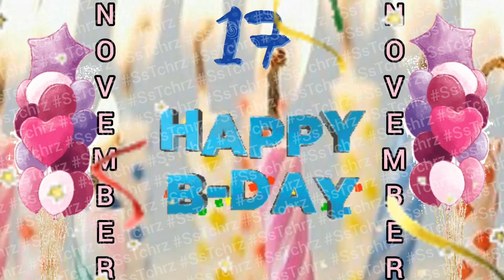November 17 Happy Birthday Status | HBD | Birthday Song | Birthday Wishes | Birthday Card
Happy Birthday | November 17 Happy Birthday Status | WhatsApp Status | Greetings | Happy Birthday to You | Birthday Wishes |